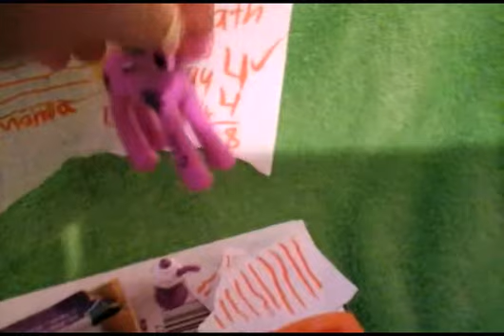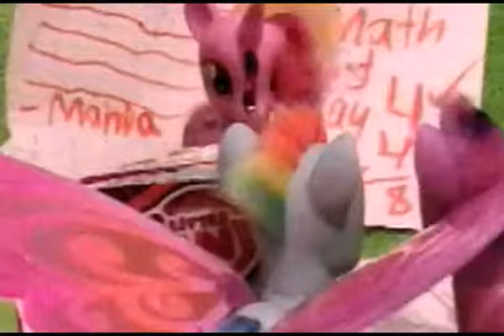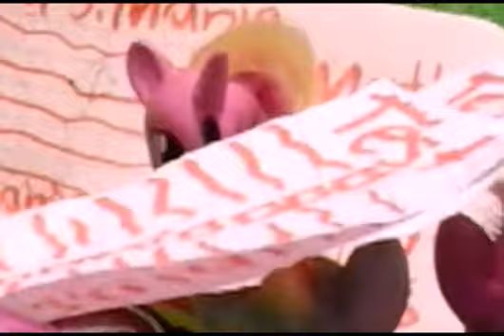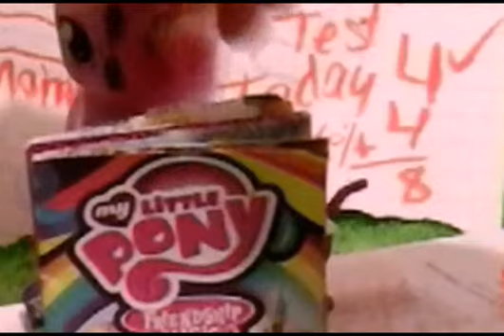SLAP MINI MOVIE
Have you seen the video when dusk shine and Rainbow blitz seen to slap?